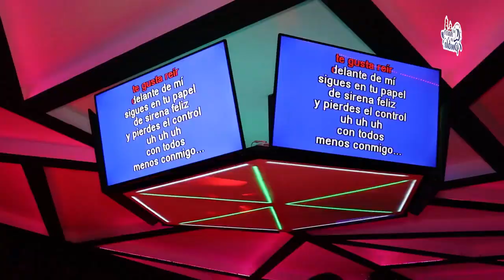🚨¡KARAOKE con tus MEJORES AMIGOS! 🤩✨Ven a Enknto Karaoke Bar ven a cantar y DIVERTIRTE!! 🤭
📍 Cto Juan Pablo II 2726, Benito Juárez📍